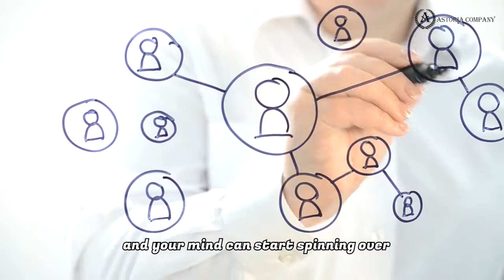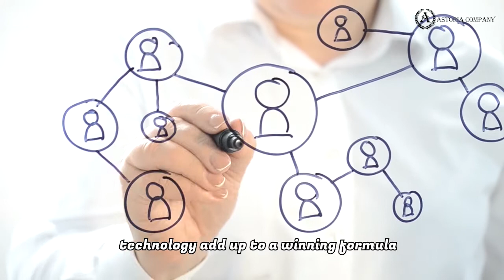Astoria Company | How to increase your return on investment | Lead Generation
✔ At Astoria Company, we help companies accelerate new customer acquisition and grow their brands by leveraging powerful, efficient, proprietary systems, and technology platforms that scale.

✔ Our veteran team comes from the heart of the advertising industry. We understand real quality lead generation and campaigns that scale. It’s our business to know the nature of consumers and advertisers that result in verified, high-quality new customer acquisitions. We offer Mortgage Leads, Education Leads, or Real-Time Legal leads.